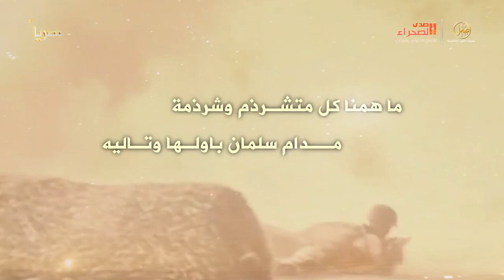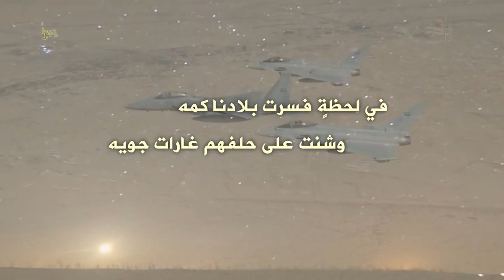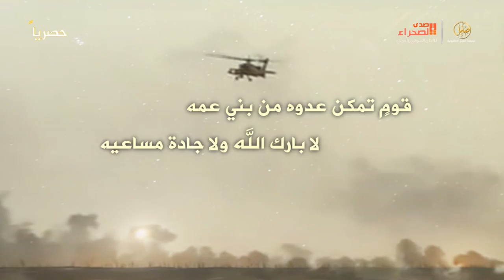يا قائد الأمة كلمات العقيد عمار القليبي الشمري أداء نواف العيد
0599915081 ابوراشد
رابط مباشر الى الواتس اب